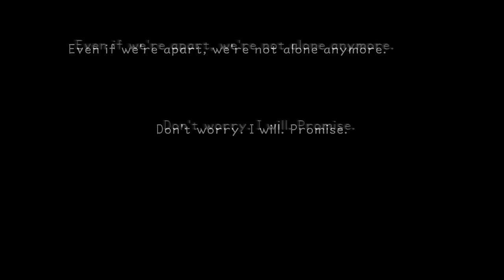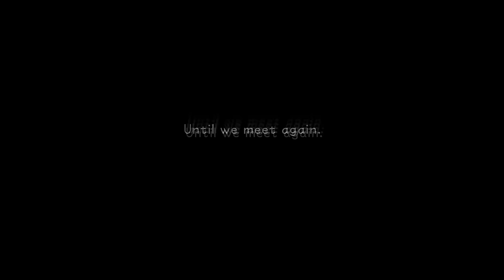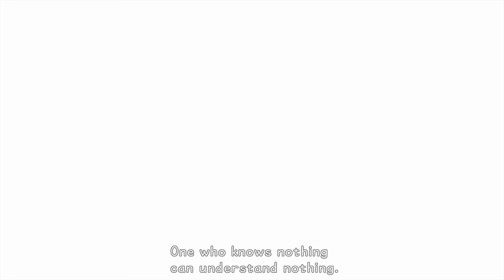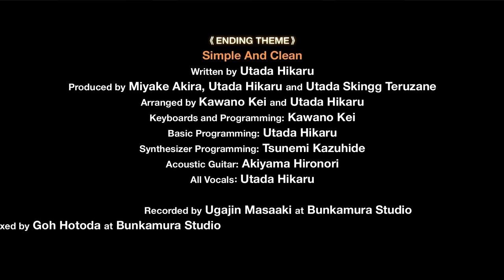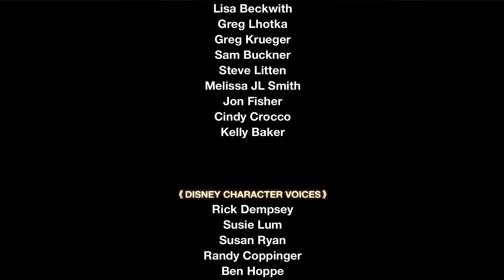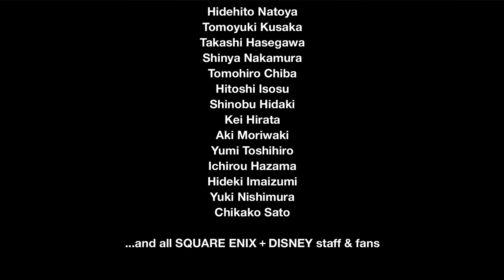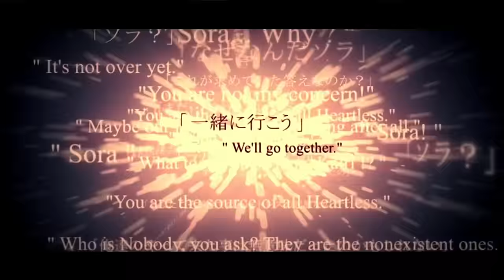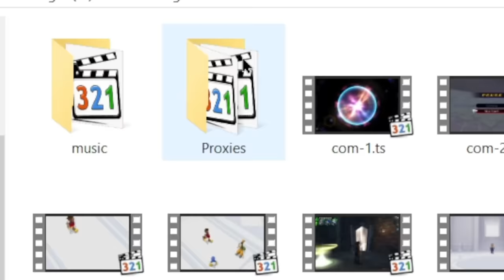Let's Play Kingdom Hearts Final Mix - Episode 27: Fight or Perish (Uncut Commentary)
Hey, sorry it took forever to get this final update out. A lot of that blame you can put on Embracer Group.